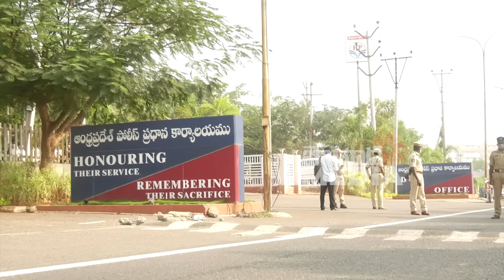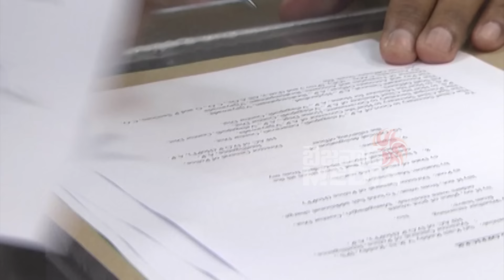AP Police Boss Entry | KV Rajendranath Reddy Takes Charge as AP DGP | Bezawada Media